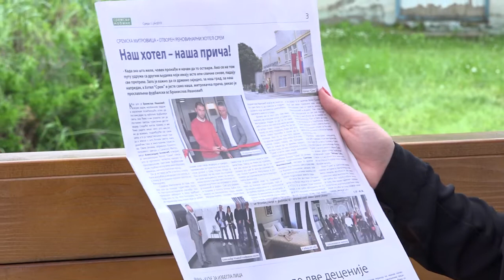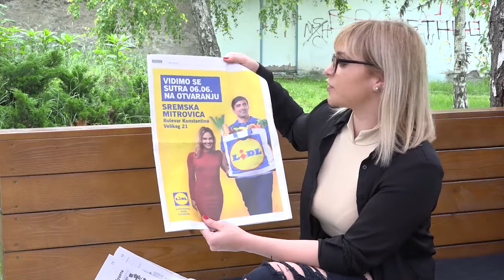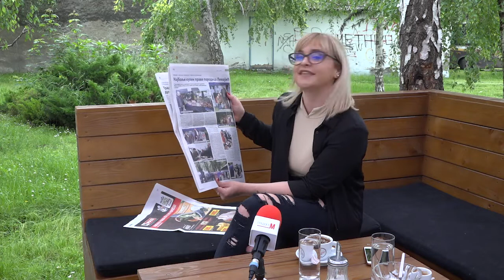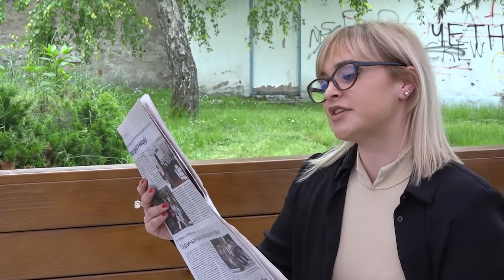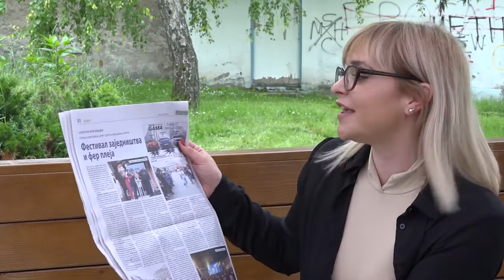Sremske Novine 05.06. Gradska M TV